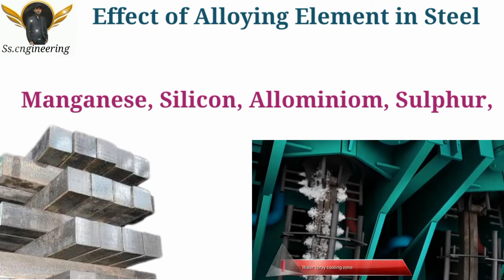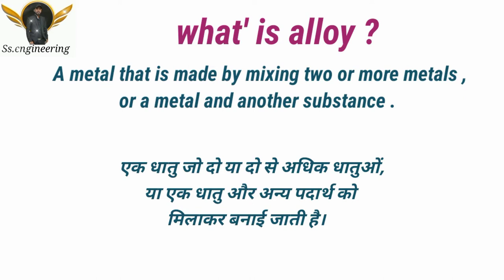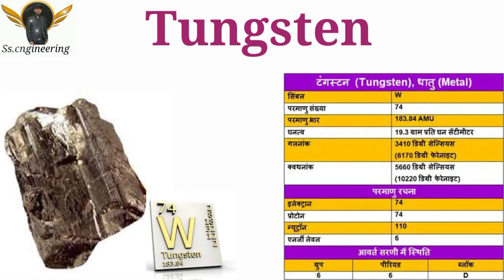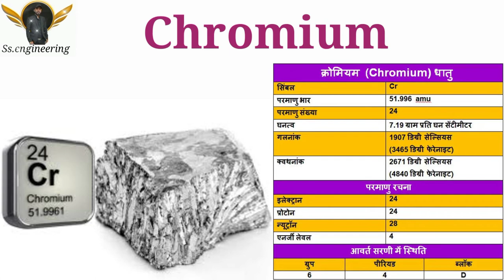CCM Effect of Alloying, Element in Steel,Hindi किस एलिमेंट को मिलाने क्या इफेक्ट पड़ता है स्टील में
Hi
नमस्कार
दोस्तों
मै प्रदीप साहू

Engineering channel

Engineering Projects

Engineering interview

Engineering Lecture

Engineering classes